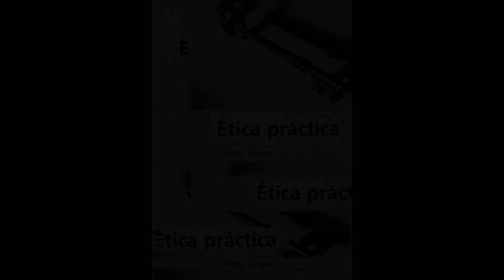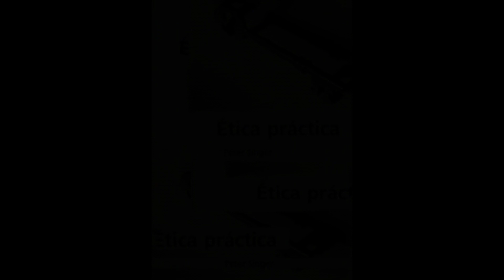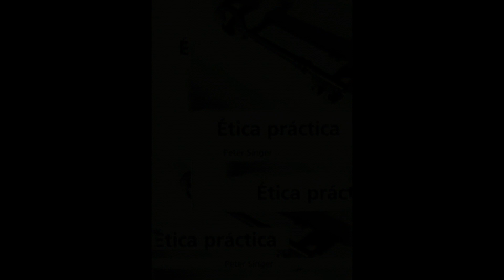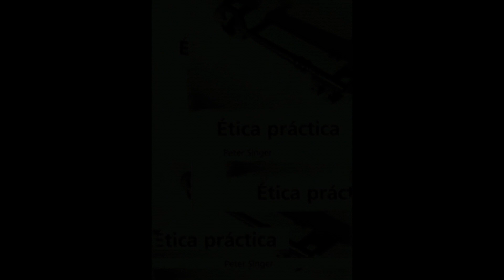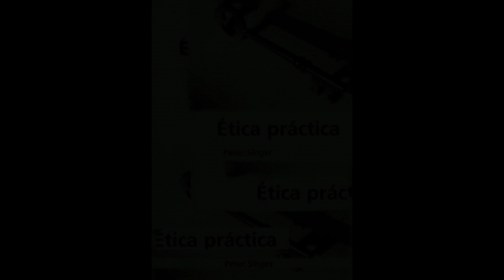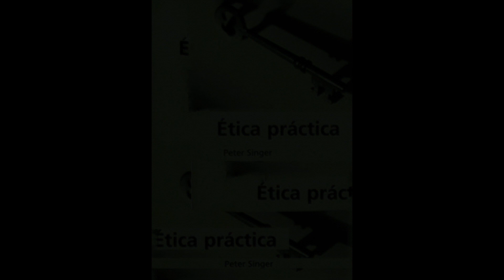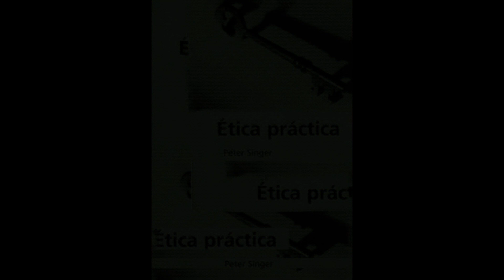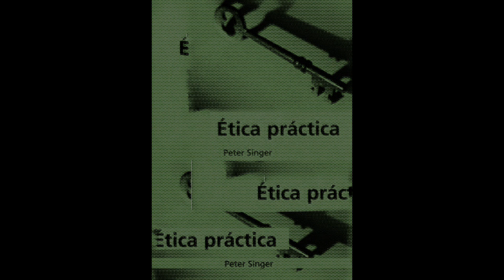P. Singer, Ética Práctica - Cap 2 (La igualdad y sus impicaciones)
-Ética animal